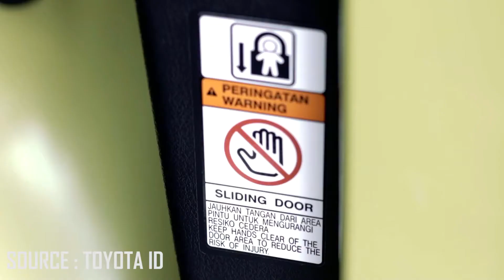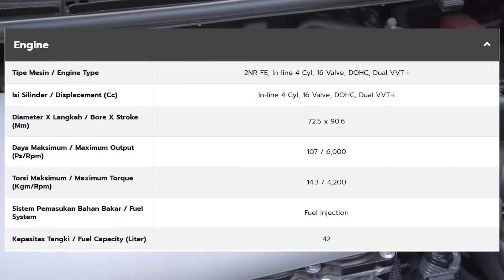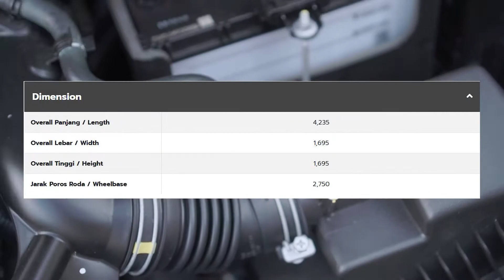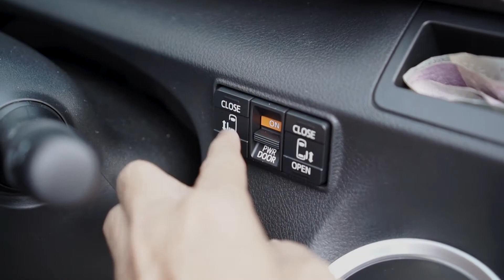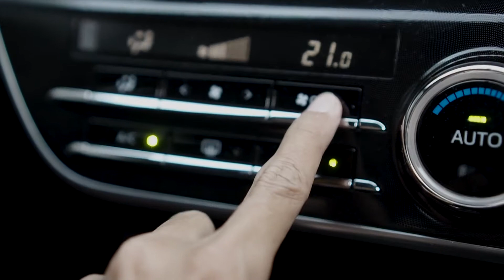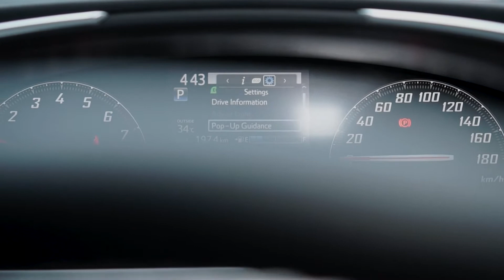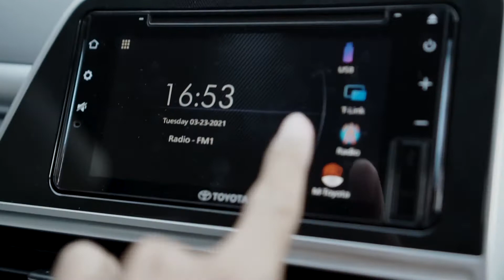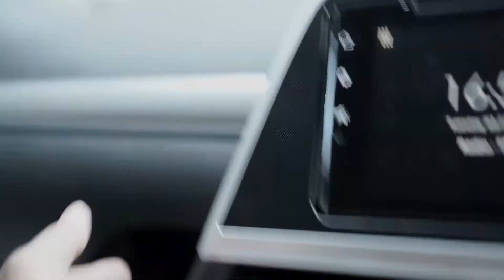Promo PPnBM 0% | TESTIMONI & Review Toyota Sienta Paling Mevvah 2021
Toyota Sienta masuk ke dalam progran insentif PPnBM 0% yang mulai berlaku bulan Maret 2021.
Berkat ini, maka Toyota Sienta pun mendapat pengurangan harga yang cukup signifikan mulai dari Rp 18,7 juta hingga 28,2 juta.

Yuk nonton aja ya untuk lebih lengkapnya yaa.

Untuk Tanya2 Kredit, DP & Angsuran , silakan klik link dibawah untuk terhubung ke Whatsapp saya ya :

Daftar Harga Mobil Toyota Setelah Pengurangan PPnBM 0% Bulan Maret 2021 ( Untuk Wilayah Plat B / Jadetabek  )

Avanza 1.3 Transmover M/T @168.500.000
( *stock terbatas )

Avanza 1.3 E M/T STD  @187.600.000
Avanza 1.3 E A/T STD   @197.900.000
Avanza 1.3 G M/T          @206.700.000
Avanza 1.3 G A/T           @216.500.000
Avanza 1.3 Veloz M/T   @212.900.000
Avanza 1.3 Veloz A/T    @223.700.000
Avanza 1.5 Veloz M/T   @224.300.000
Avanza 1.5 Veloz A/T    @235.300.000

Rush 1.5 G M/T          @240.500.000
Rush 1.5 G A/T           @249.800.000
Rush 1.5 S TRD M/T  @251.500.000
Rush 1.5 S TRD A/T   @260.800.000

Yaris 1.5 G M/T 3 Aibag         @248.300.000
Yaris 1.5 G M/T 7 Aibag         @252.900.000
Yaris 1.5 G A/T 3 Aibag          @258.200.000
Yaris 1.5 G A/T 7 Aibag          @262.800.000
Yaris 1.5 S TRD M/T 3 Aibag @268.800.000
Yaris 1.5 S TRD M/T 7 Aibag @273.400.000
Yaris 1.5 S TRD A/T 3 Aibag  @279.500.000
Yaris 1.5 S TRD A/T 7 Aibag  @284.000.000

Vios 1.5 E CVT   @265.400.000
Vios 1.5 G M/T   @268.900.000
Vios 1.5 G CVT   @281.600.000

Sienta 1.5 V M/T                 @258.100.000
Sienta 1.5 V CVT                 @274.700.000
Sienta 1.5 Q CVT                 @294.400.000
Sienta 1.5 V CVT Wel Cab  @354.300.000

New Car & Trade IN Semua merk :
Teguh
Paket TDP + Angs SUPER RINGAN
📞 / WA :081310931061